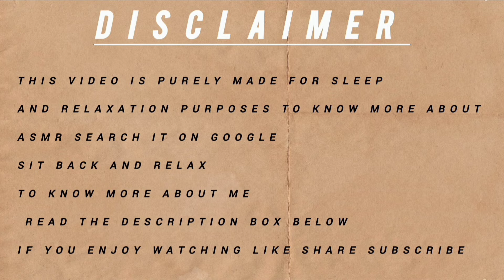INDIAN ASMR | Desi Mermaid Does Your Makeup 💄| Hindi Asmr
⭕Hello my lovely lovely beautiful handsome family
            I Hope you enjoy the video
            Found it absolutely relaxing
            And calming

yashithakar01@okicici

Custom ASMR video and 1 to 1 asmr sessions available

            Har Har Mahadev 🙌🏻🙌🏻
Have a lovely Good night sleep